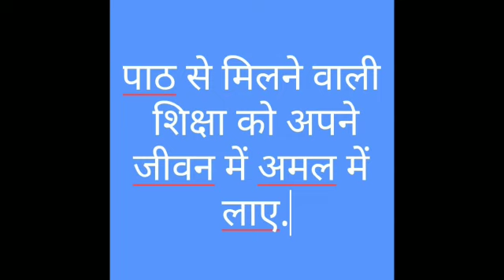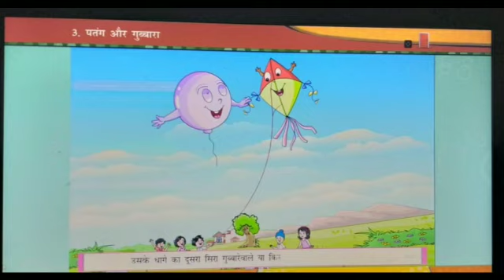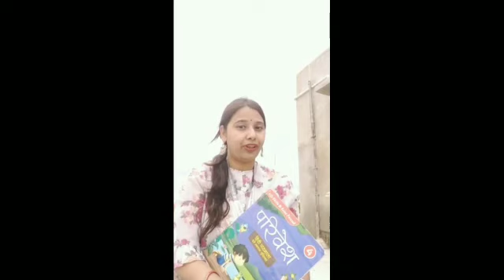HINDI | पतंग और गुब्बारा | CLASS IV